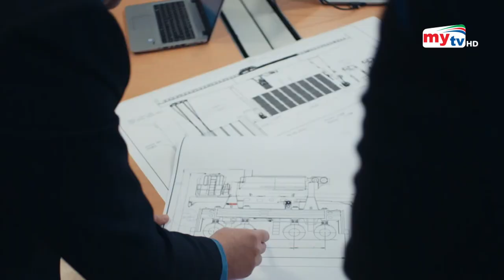বিশ্বের প্রথম বৈদ্যতিক জাহাজ ! | Bangla News | Mytv News